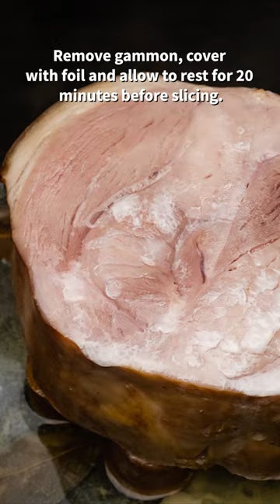Slow Cooker Gammon Joint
This slow cooker gammon recipe is an easy way to cook this delicious cut of meat with minimal prep time.

The gammon joint can be served as part of a Sunday roast dinner, boiled bacon, cabbage and mash, or carved into thick slices of Christmas ham.

We use carrots to raise the gammon off the base these add flavour to the stock, if you are not planning on keeping the gammon juices, you can use a slow cooker trivet instead.

You can add flavour to the cooking liquid, leaving you with a delicious ham stock perfect for cooking soups, vegetables or rice.

Follow Luke and Kay at Flawless Food on -